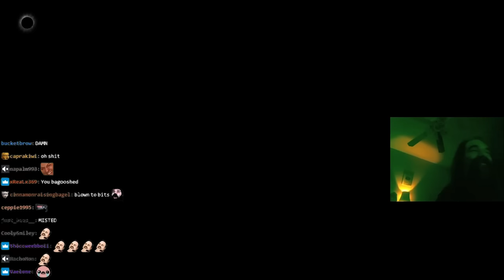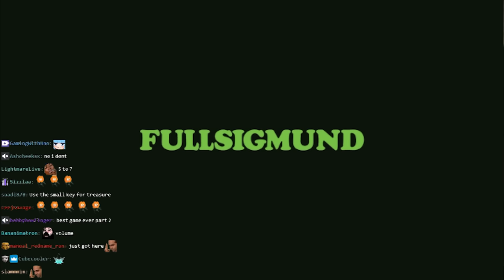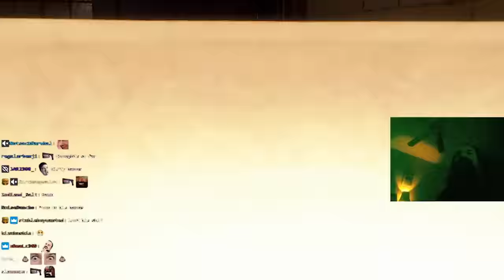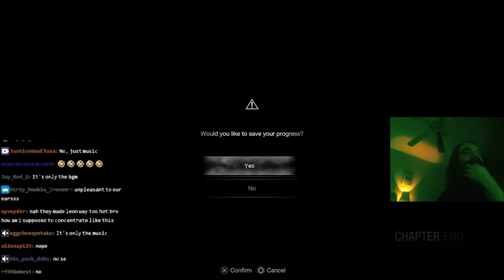Aris Plays Resident Evil 4 Remake: First Try Hardcore - Chapter 2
Luis got a big ol' mouth